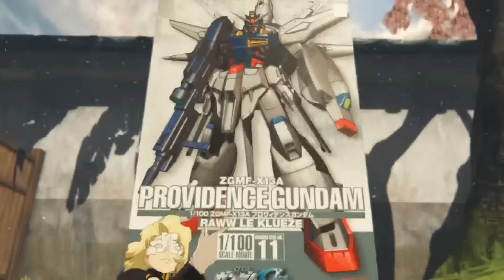【Pihiko】鋼彈創壞者3台南福山雅治降臨！EP2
來自台南的福山雅治玩鋼彈XDDDDDDD 20160304
[PS4] 超絕鋼彈模型模擬器 GUNDAM BREAKER 3『鋼彈創壞者3』繁體中文版 開箱報告&初戰推坑心得